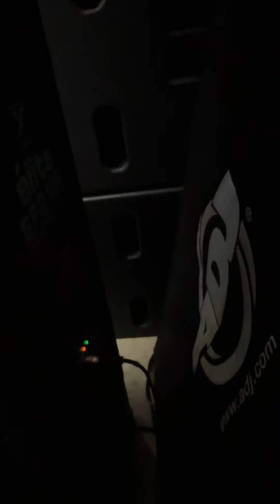Copyright music Yorkville EF215P sound test 2024